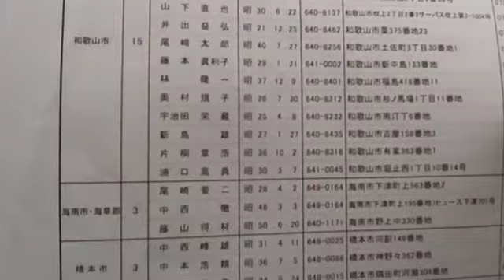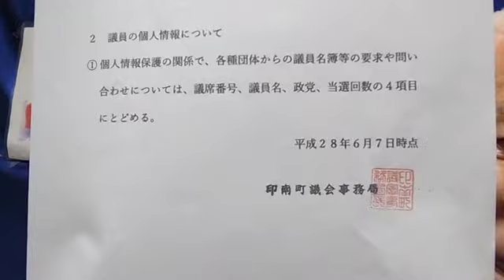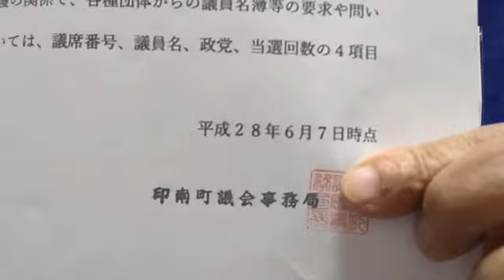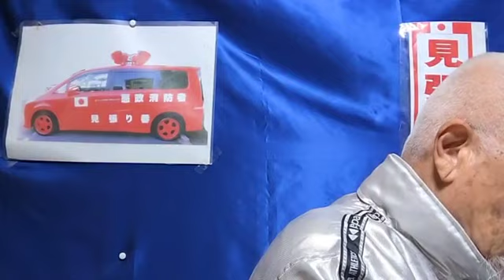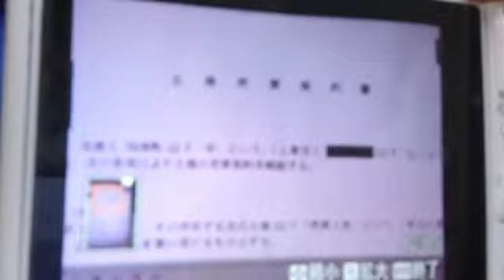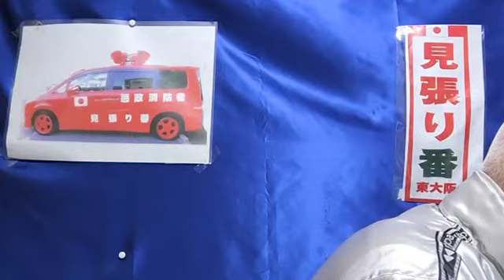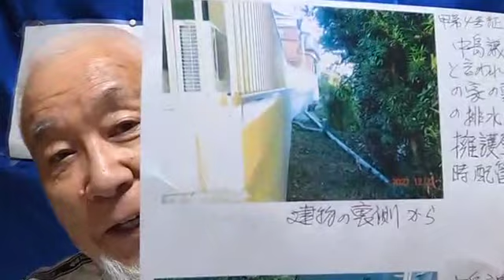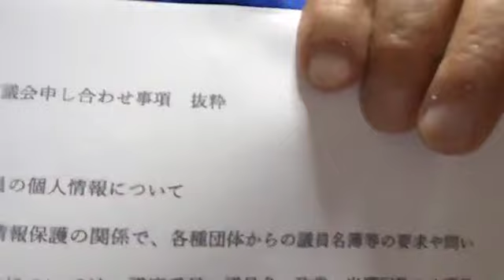[ツイキャス] ぶったまげた、印南町の、宅地払い下げの、カラクリの、真実。🚘モイ！Androidからキャス配信中 - / 🇯🇵堂村慎太郎🇯🇵見張り番🇯🇵 (2023.02.06)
ぶったまげた、印南町の、宅地払い下げの、カラクリの、真実。🚘モイ！Androidからキャス配信中 - / 🇯🇵堂村慎太郎🇯🇵見張り番🇯🇵
日時: 2023/02/06